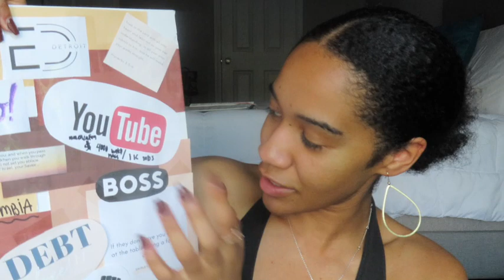the summer before nyc: getting a job + working out + youtube goals + relationships | TEA WITH KEEKS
FAQ:
Name: kirarai
Age: 21
Hometown: houston, tx
Camera: Canon EOS Rebel T2i
Vlog: iPhone XR
Editing Software: iMovie for MacBook & Canva